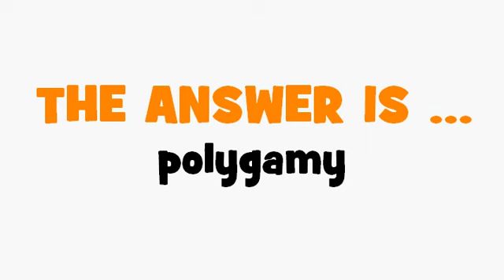FRENCH TRANSLATION QUIZ = polygamie